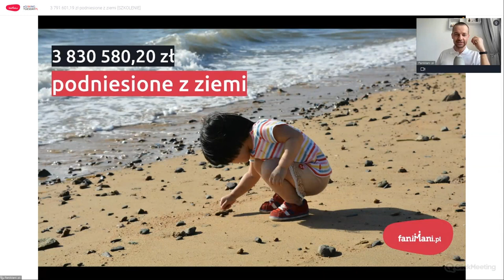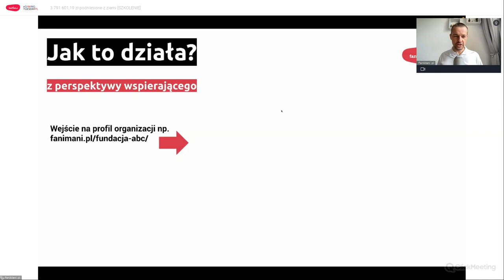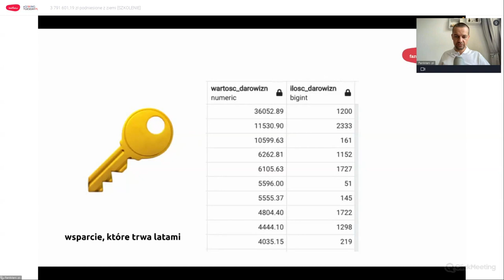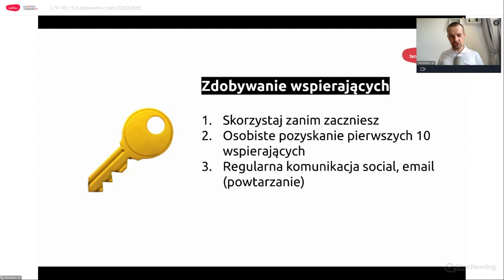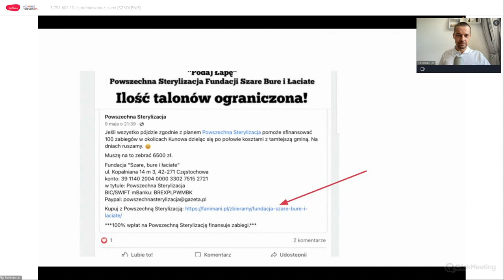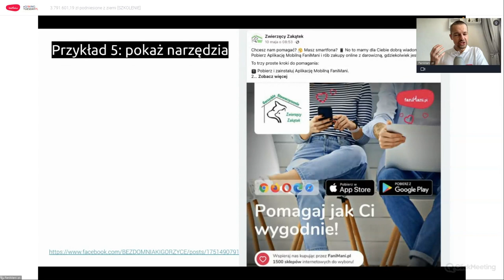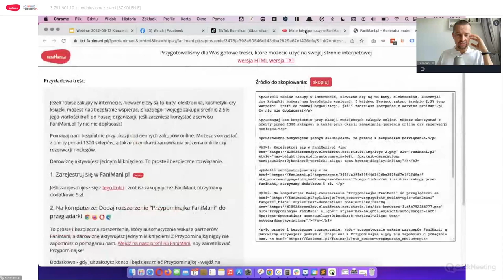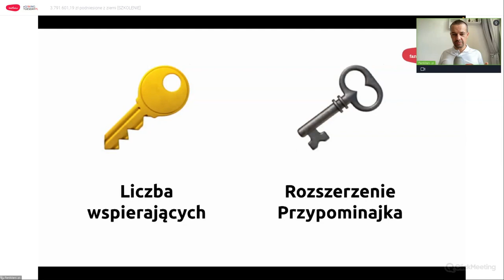Miliony złotych podniesione z ziemi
Czy da się zebrać kilka milionów złotych... nie biorąc od darczyńców nawet złotówki? Da się! W FaniMani.pl udowadniamy, że to możliwe. Jak to robimy? Dowiesz się z tego webinara, który w przystępny sposób wyjaśnia działanie bezpłatnych darowizn od zakupów online z FaniMani.